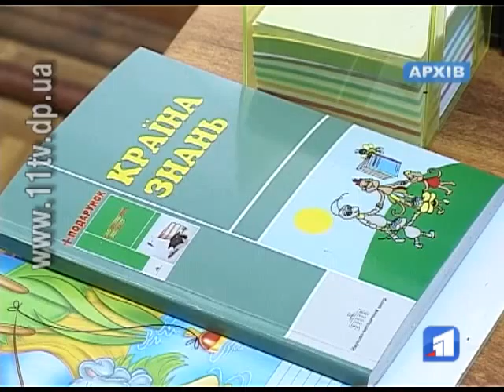На Дніпропетровщині канікули тривають